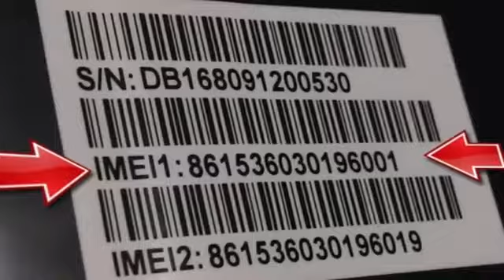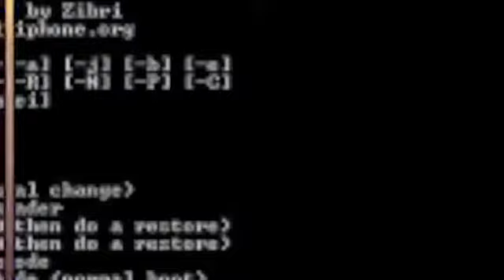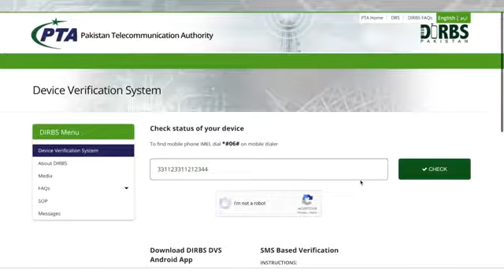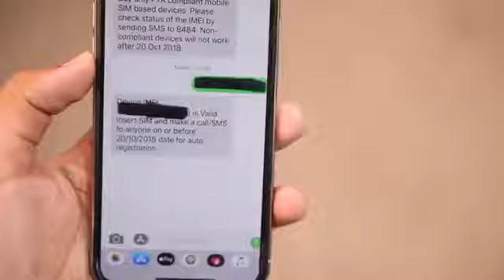Imei block Ho jae gy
Imei  sim   activation  servies